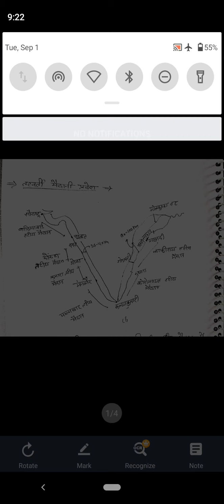तटवर्ती मैदानी प्रदेश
विकास कुमार मील